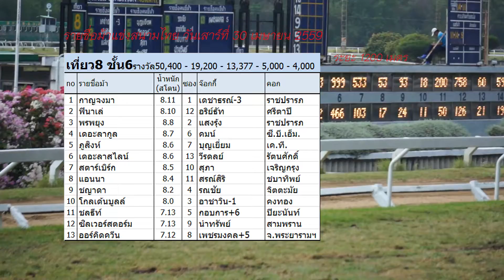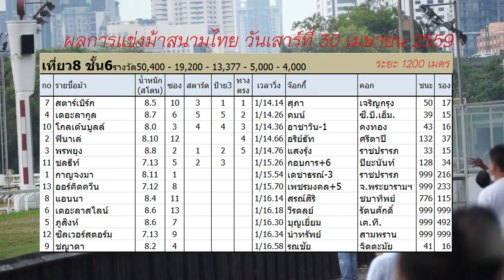ม้าแข่งสนามไทย 30 เมษายน 2559 เที่ยว 8 ชั้น 6